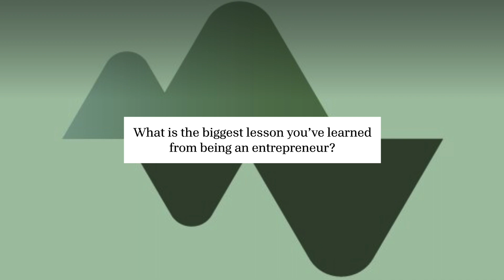Unigrid founder Darren Tan on trends in sodium-ion battery space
Our interview with Darren Tan highlighted market trends both product-related and in terms of a macro global-response, along with Unigrid’s support and advantages. Unigrid develops advanced sodium-ion batteries for sustainable energy storage.

Chapters:
(00:00): Company overview
(00:26): What is your target market?
(1:50): What unique advantages does Unigrid have compared to other companies?
(3:11): How does the IRA provide support for Unigrid?
(4:00): How does the competitive landscape differ between the U.S. and Asia?
(4:43): What is the biggest lesson you’ve learned from being an entrepreneur?
(5:24): What are some current market trends you’re currently seeing?

Foothill Ventures is a $250 million seed-stage fund based in Los Altos with a preference for highly technical founders. Investing in Software, Life Science, and Frontier Tech.